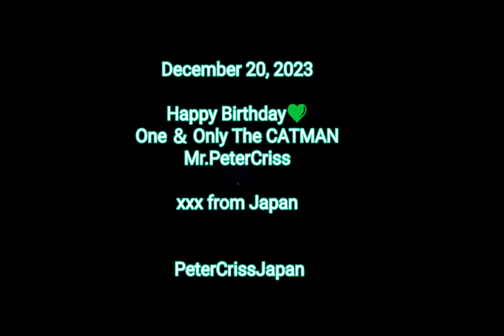Happy Birthday Mr.Peter Criss. photos from "2023 Beauty Ball"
December 20 is the Birthday of Mr.PeterCriss, the One & Only CATMAN.
I made a video from Peter's photos from this summer "2023 Beauty Ball".